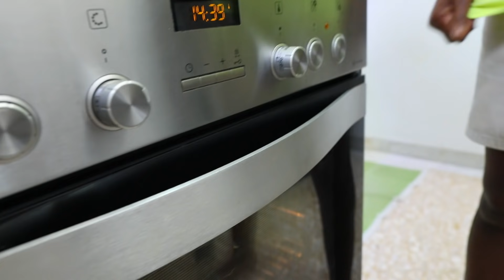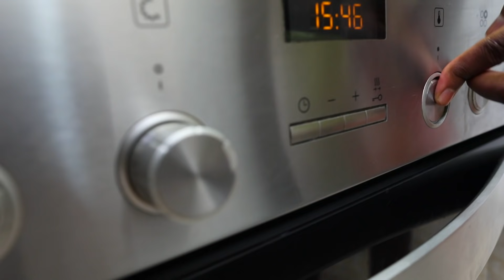መቅመስ ያለባችሁ ምሳ !!! በዚህ መልኩ ሰርታችሁ ብሉ melly spice tv ! ስጋ በፎሶሊያ ካኔሎኒ አረንጓዴ ሰላጣ ሀብሀብ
በጣም የሚጣፍጥ ተመራጭ ምግብ